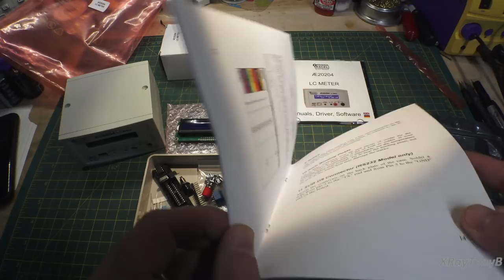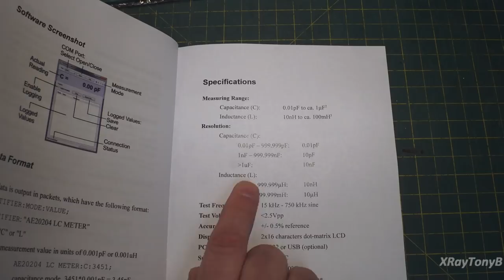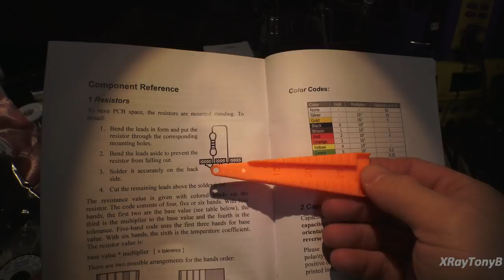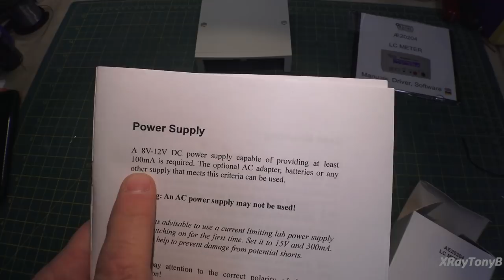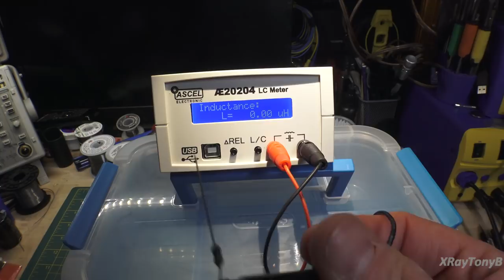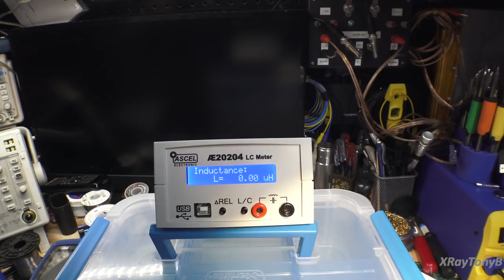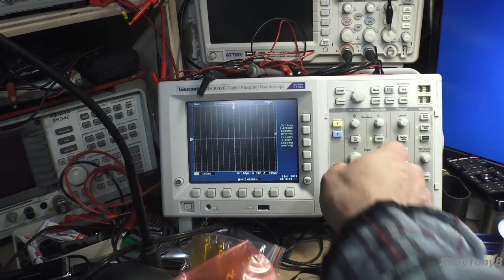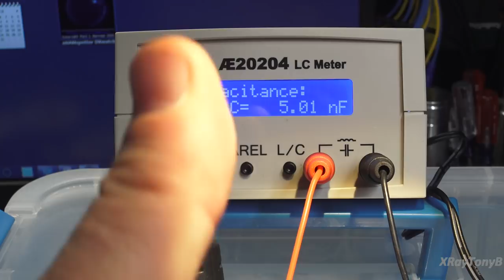ASCEL AE20204 LC Meter Kit - Build & Review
This kit turned out to be a good kit for beginners to build, but not a really useful piece of test equipment for beginners.  It can only test small value non-electrolytic capacitors, but it is very accurate for these types.  Great for testing small capacitors used for RF oscillators in old radios.  As for the inductance meter, I wasn't quite as impressed.  Anyway, it was a fun kit to build and I will get a lot of use out of it when working on old vacuum tube radios.